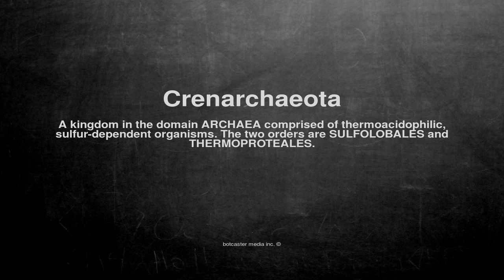Medical vocabulary: What does Crenarchaeota mean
What does Crenarchaeota mean in English?